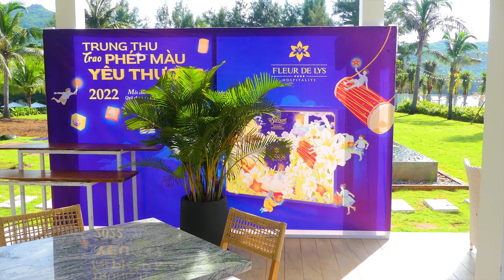Long Hải 2 9 2022 1